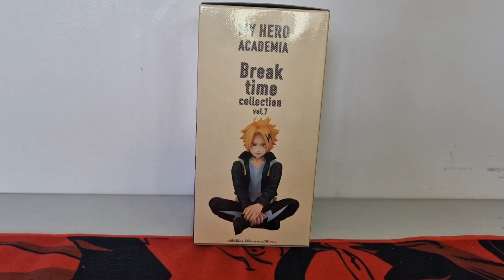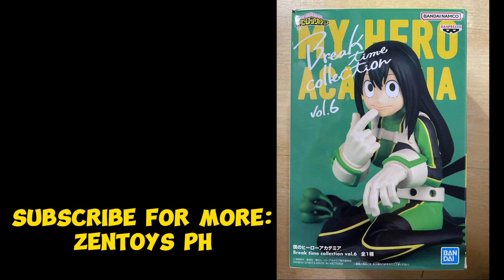Breaktime Collection Vol.7 Denki Kaminari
music by: Capcup - Idol love song with a sense of speed